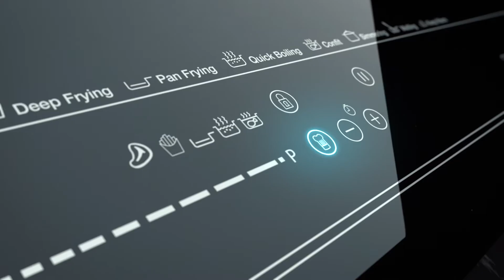New MasterSense Induction Hobs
Intelligence is so powerful that we know where it starts but not where it ends.

New range of MasterSense Induction Hobs. Discover the intelligent induction.